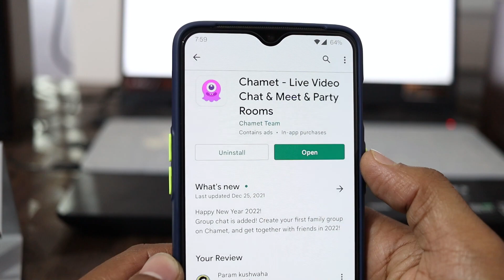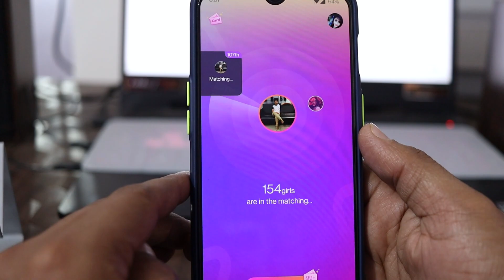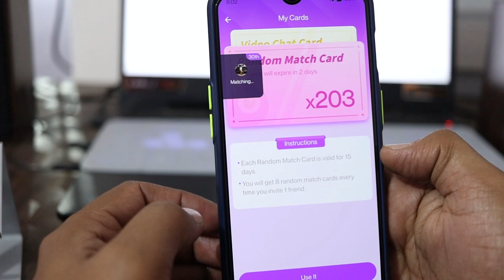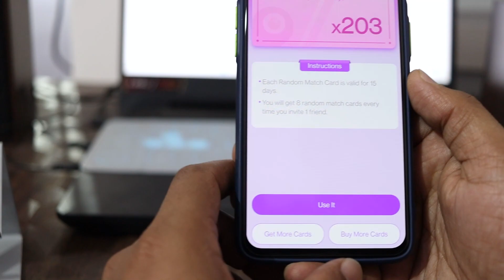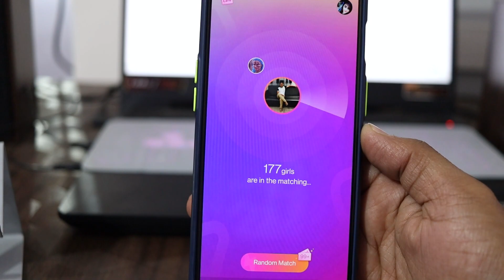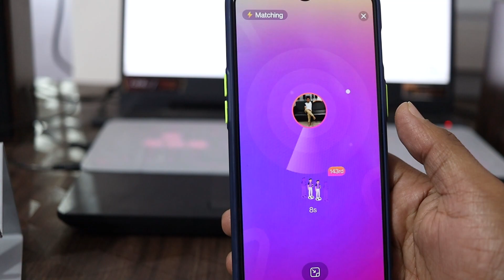chamet app me free video call kaise kare| free video calls in chamet app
App Link -
Download this app to meet more interesting friends from all over the world!